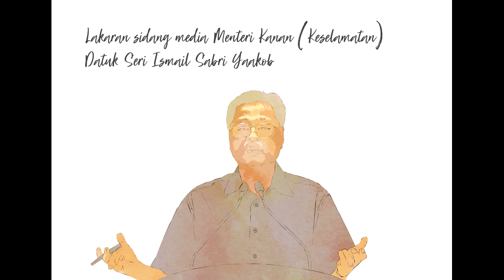DIGITAL SKETCH | Datuk Seri Ismail Sabri Yaakob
Lakaran Menteri Kanan (Keselamatan), Datuk Seri Ismail Sabri Yaakob yang sering kali muncul dalam sidang media disepanjang Perintah Kawalan Pergerakan dilaksanakan.